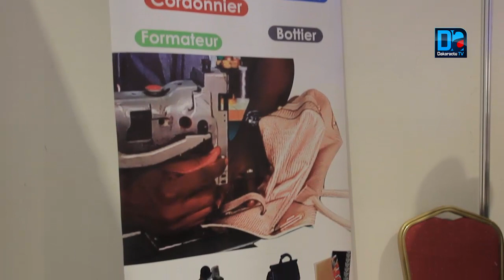STESS/Bilan: « IL y’a une forte volonté de promouvoir l’économie sociale et solidaire au Sénégal